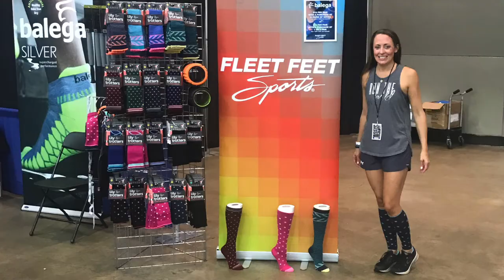Lily Trotters Compression Socks Celebrate 2018!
It's been a year of amazing events and opportunities!

We couldn't do it without you, and we look forward to supporting you further in the new year with all new styles and products to enhance your life!